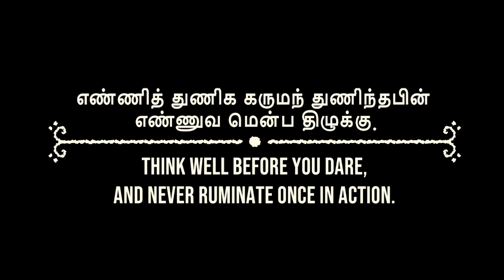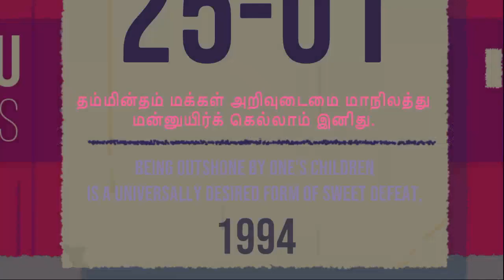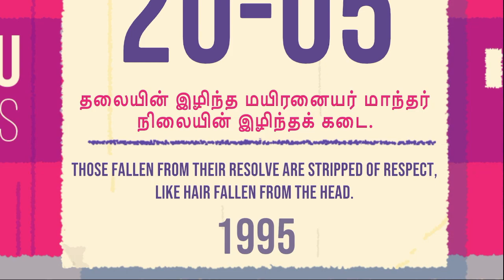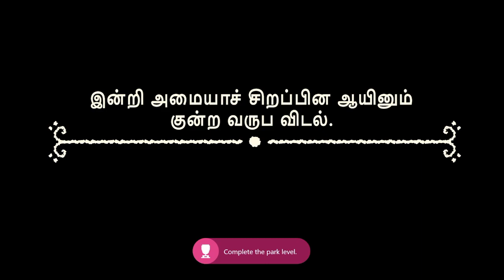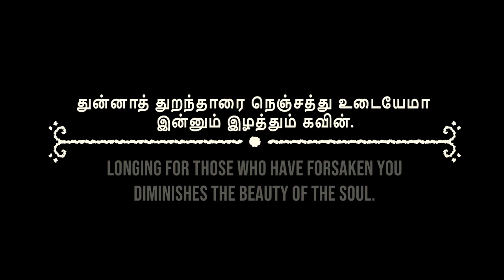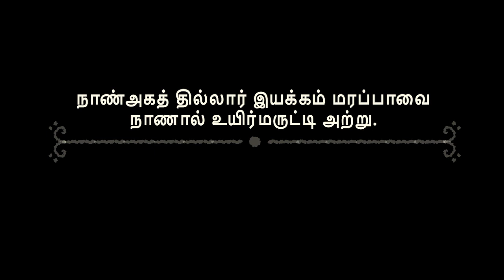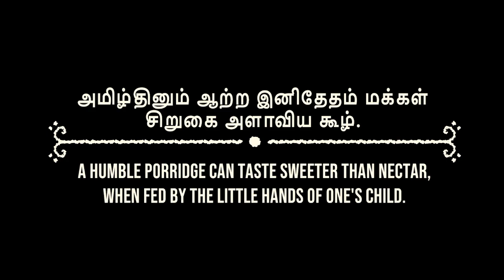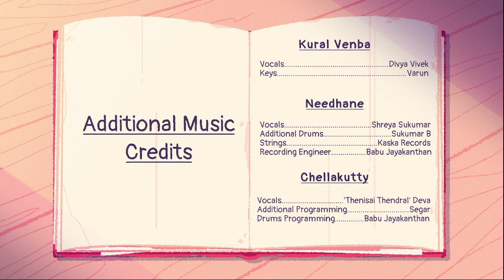Living Life Through Food - Venba Full Playthrough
Follow me through a cultural journey through food! We follow a Tamil family who have moved to the Canada in the 1980's to beginning a new life.